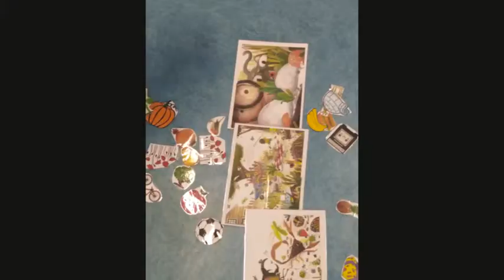Le jardin au fil des saison2